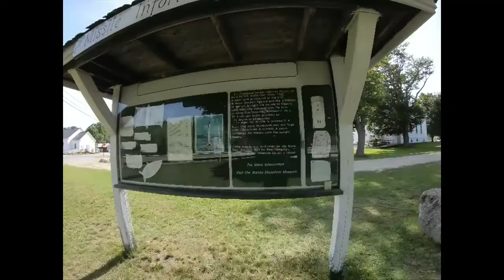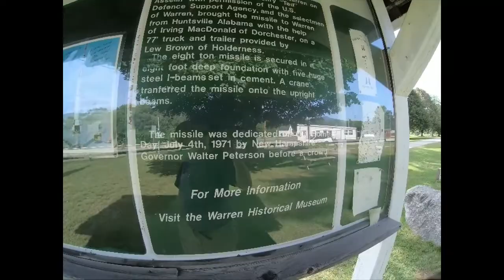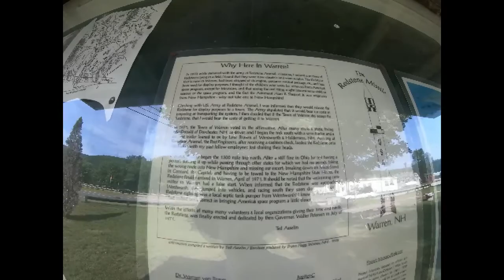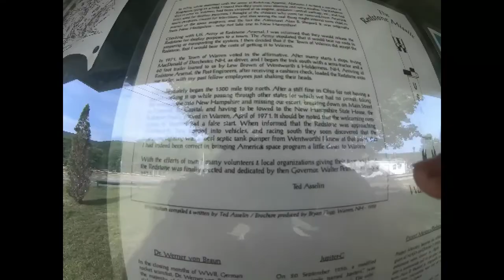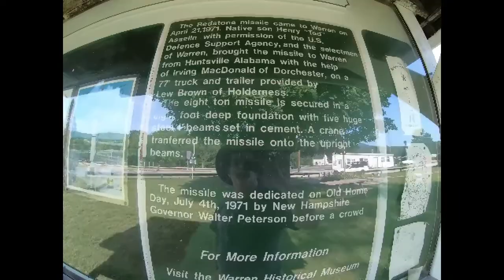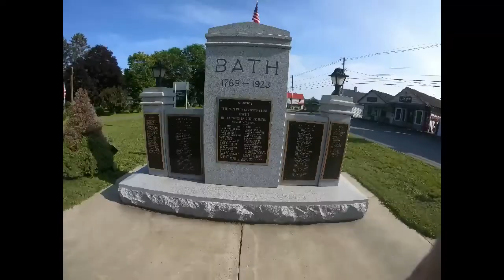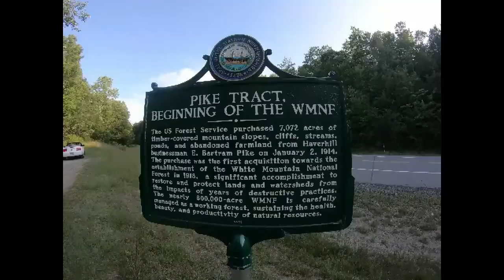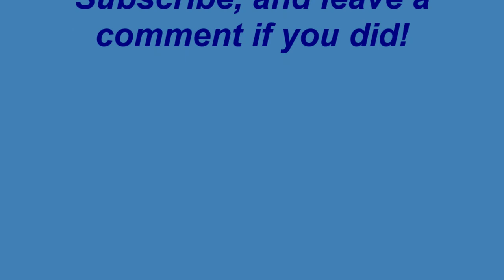Redstone Missile, Warren, NH & Covered Bridges, Bath, NH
Ever see a Redstone missile up close? Or covered bridges? I will show you a Redstone missile on display in Warren, New Hampshire. Redstone missiles were used in the early days of the NASA space program. It was used to launch satellites into space, as well as the first astronauts. I'll also show you a couple of covered bridges. Covered bridges were once very numerous in northern New England. Time has taken its toll, but many bridges still remain.

Songs, in order:
2) May This Cheer You Up - Mark Donovan - on ITunes